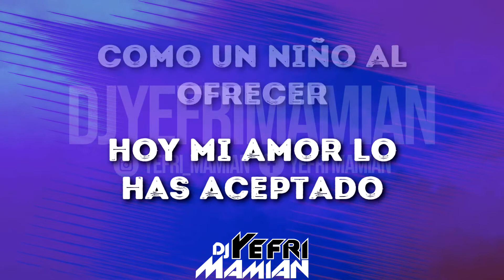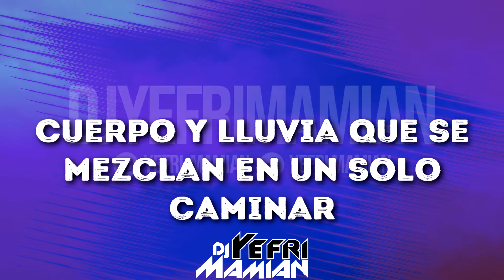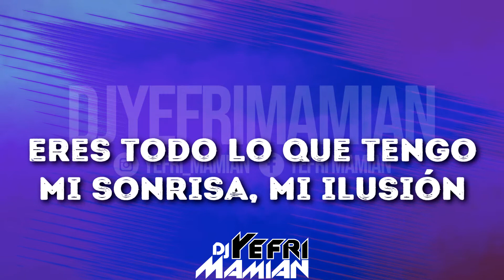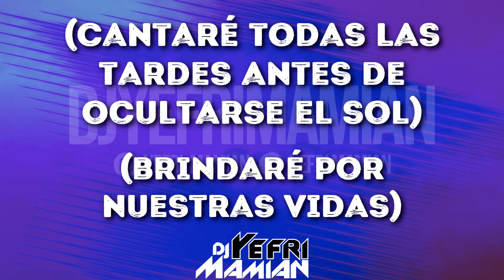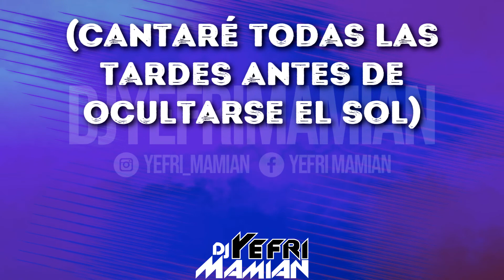Conjunto Chaney - Amor De Primavera (Letra) - DJYefriMamian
Título: Amor De Primavera
Orquesta
Álbum: Somos Amigos
Año: 1991
Titulares de los derechos de autor
[Merlin] Disetti
En nombre de Conjunto Chaney